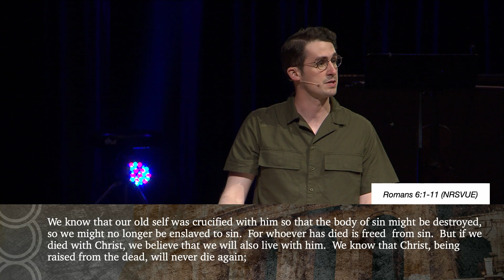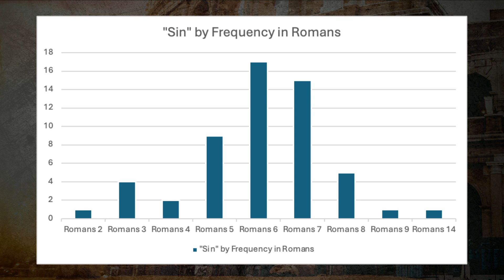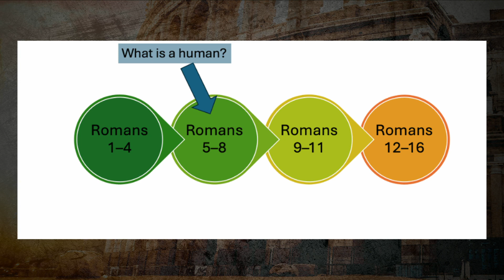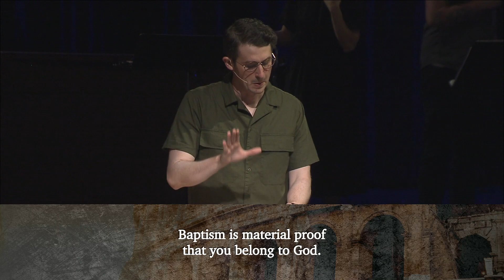Romans | Episode VI | 6.9.2024